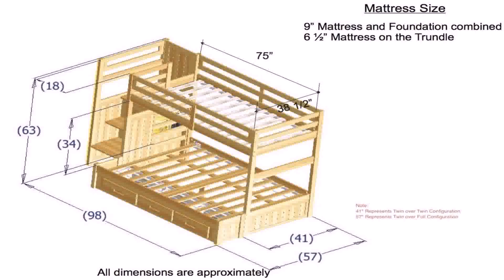Bunk Bed With Stairs Plans Free - Gif Maker DaddyGif.com (see description)